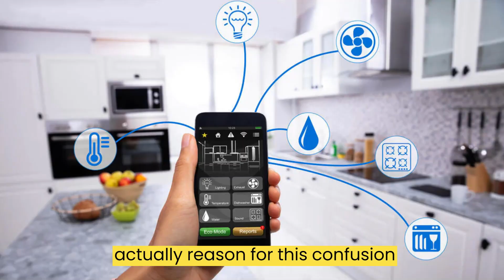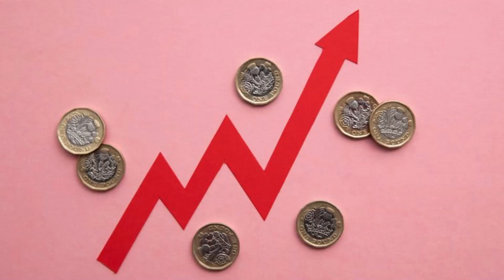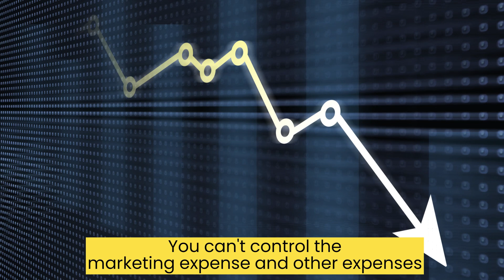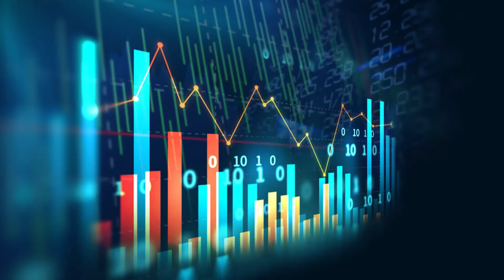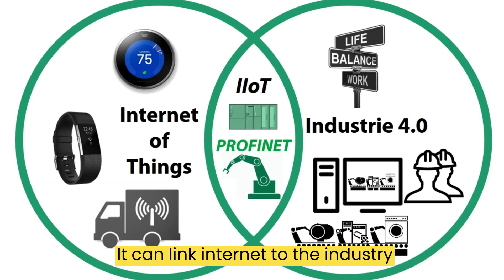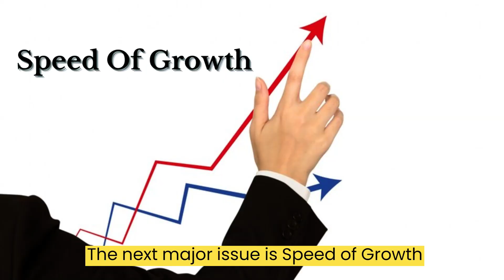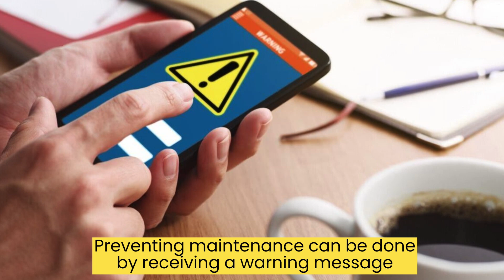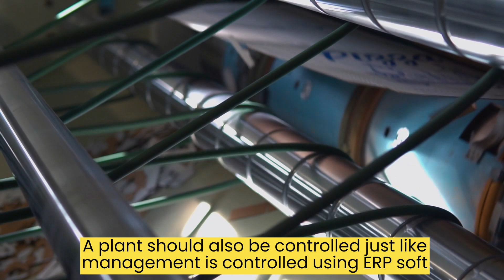ഓട്ടോമേഷൻ ചെയ്തില്ലെങ്കിൽ സംഭവിക്കുന്നത് What is Automation?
Explore the future of industry with our latest YouTube video on Industrial Automation! 🤖💡 Dive into the world of cutting-edge technology and discover how automation is revolutionizing manufacturing processes. From increased efficiency to precision engineering, witness the transformative power of smart systems. Join us in unraveling the secrets behind Industrial Automation and stay ahead in the era of innovation.